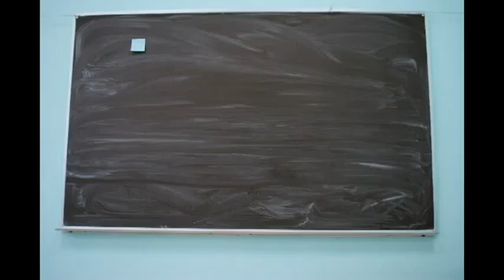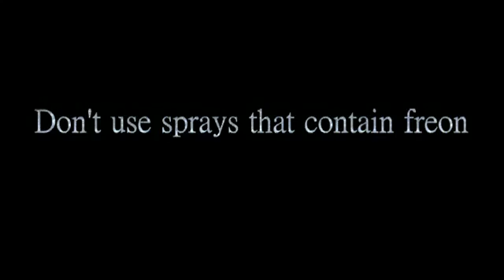Stiripozitive.eu | Trei tineri au creat cu suflet si cu un buget de 20 de lei un video despre ozon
Trei tineri din Moldova -- Ion Iuncu, Anton Cebanu şi Ion Bolgari -- au creat în aceste zile un video despre stratul de ozon. „Este made in Moldova, are un budget de vreo 20 de lei şi o grămadă de efort şi suflet investit", afirmă tinerii.
„Credem că este o ştire pozitive", afirmă Ion Iuncu, Anton Cebanu şi Ion Bolgari.
La 16 septembrie, în lume a fost marcată Ziua Internaţională a Protecţiei Stratului de Ozon.